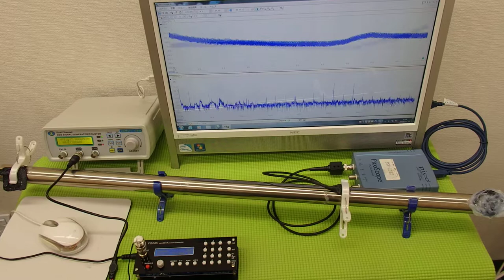超音波の発振制御システム ultrasonic-labo